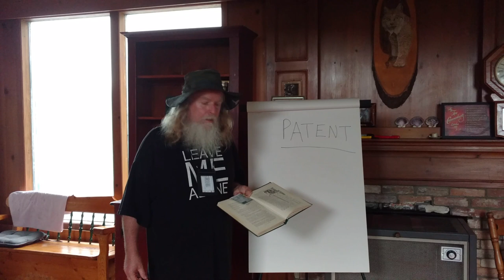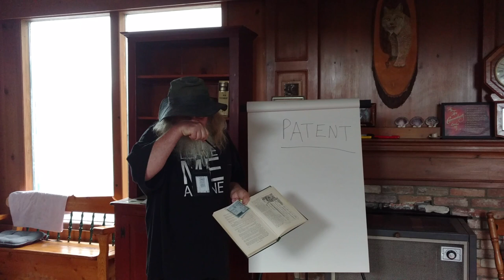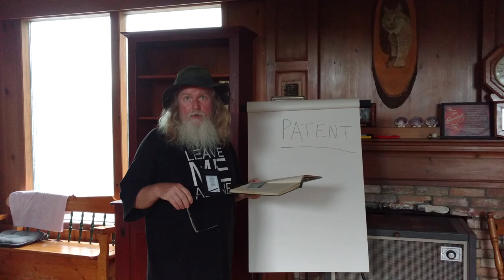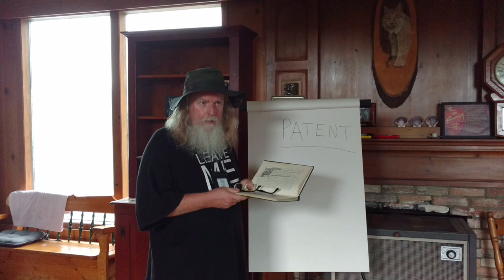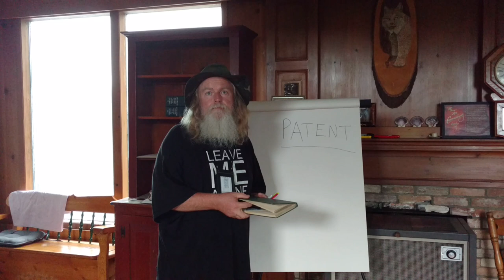340-721 Patent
Are you a patent holder or are you the patent?
What does it mean to be patented and why is that important?
Who trades on patents?

Revelation 13:16-18
And he causeth all, both small and great, rich and poor, free and bond, to receive a mark in their right hand, or in their foreheads:

Here is wisdom. Let him that hath understanding count the number of the beast: for it is the number of a man; and his number is Six hundred threescore and six.

Revelation 18:13
 And cinnamon, and odours, and ointments, and frankincense, and wine, and oil, and fine flour, and wheat, and beasts, and sheep, and horses, and chariots, and slaves, and souls of men.
(read entire chapter)